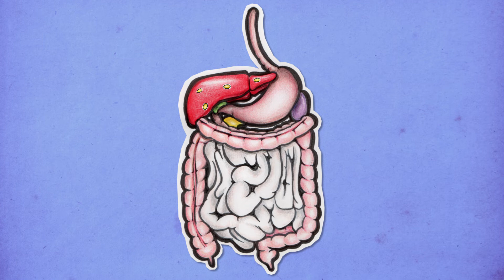Fibras e Colesterol - Dicas Práticas - Momento Viva Saúde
Você sabia que as fibras ajudam a "limpar" o colesterol? Acrescentar esses alimentos no seu dia-a-dia fazem muito bem para a sua saúde.